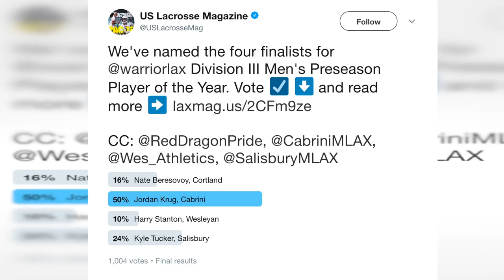Krug Recieves Preseason Player of the Year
Video by Eric Stone